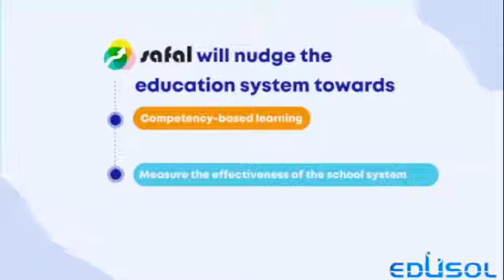CBSE- National Education Policy